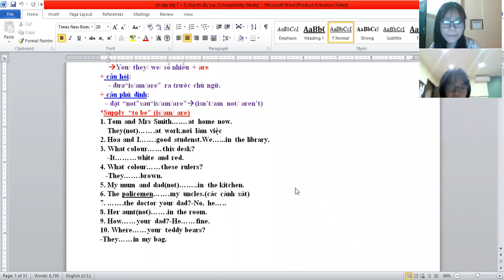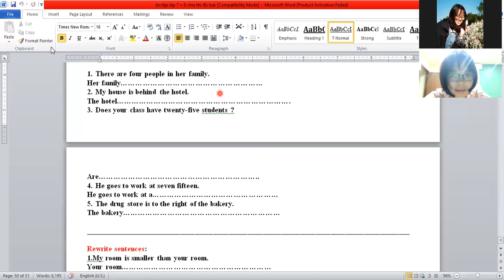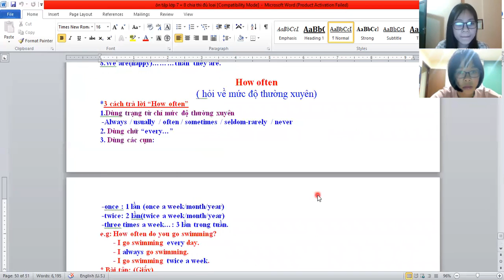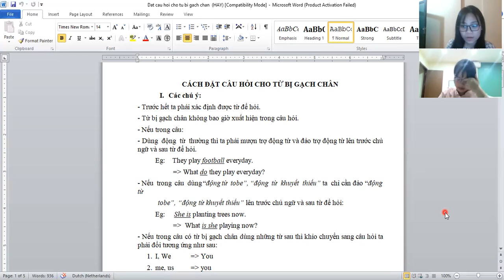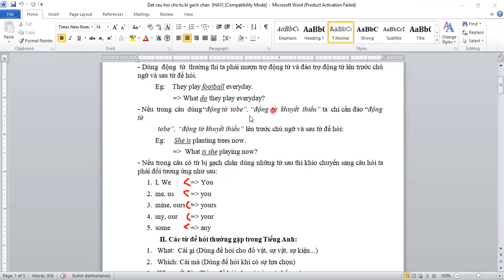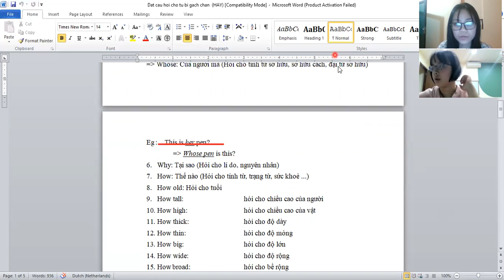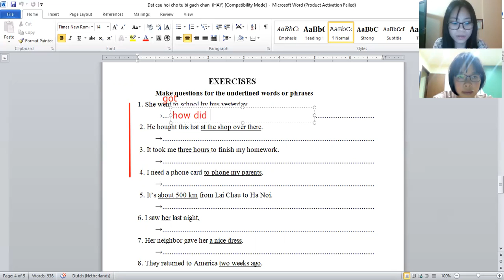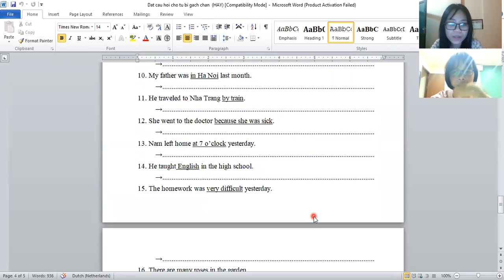Grade 7 - Linh 26.2